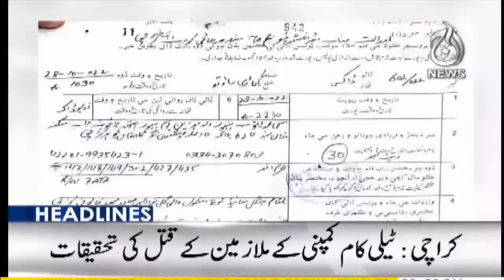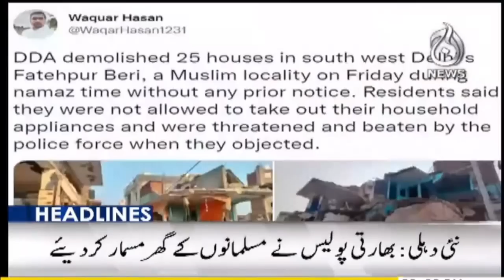Imran Khan long march | PTI terminates Faisal Vawda’s party membership | Aaj News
Headline 3 pm | Imran Khan long march | PTI terminates Faisal Vawda’s party membership | 29 Oct 2022 | Aaj News

Aaj TV Official:
shorturl.at/iBDNX